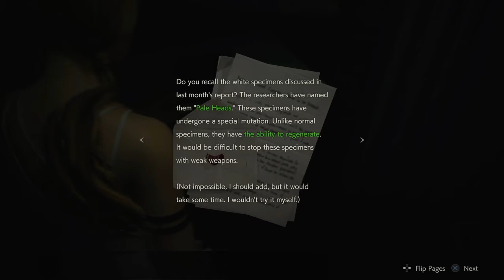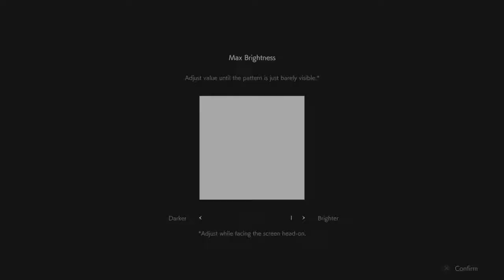RE2 - Runaway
She's just needs to get away.